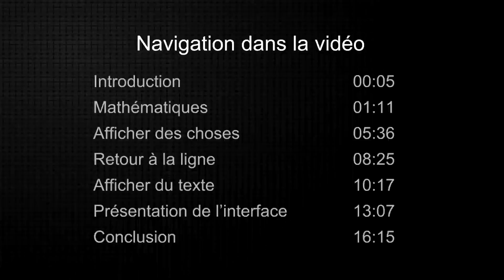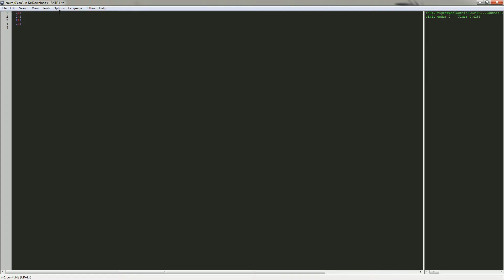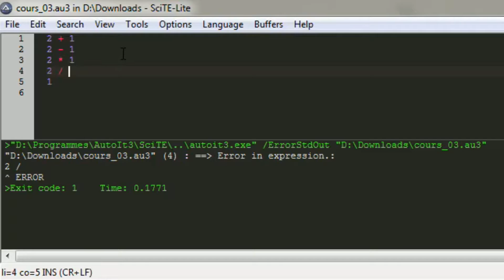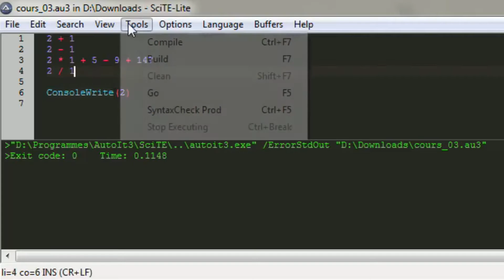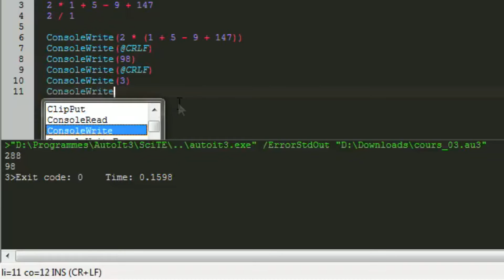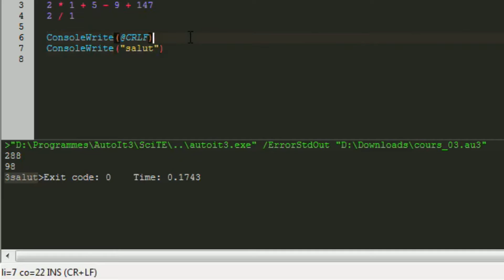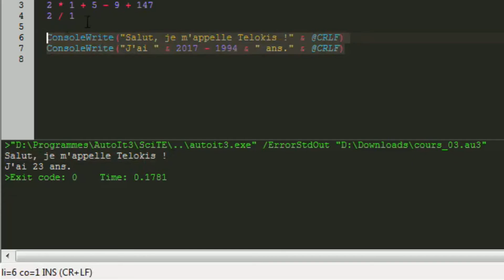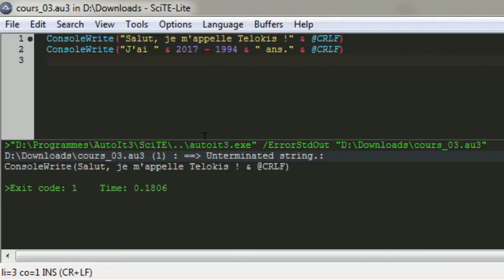Apprendre à programmer Ep 03 : Mathématiques, affichage et chaîne de caractères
On rentre enfin dans le vif du sujet avec nos premières lignes de code !

NAVIGATION :
00:05 : Introduction
01:11 : Mathématiques
05:36 : Afficher des choses
08:25 : Retour à la ligne
10:17 : Afficher du texte
13:07 : Chaînes de caractères
16:15 : Conclusion

J'espère que cet épisode vous a plu, si c'est le cas, n'hésitez pas à mettre un petit pouce bleu, ça fait toujours plaisir ! :)
Vous pouvez aussi commenter pour donner votre avis sur l'épisode ou encore demander plus de renseignements sur la prog' !